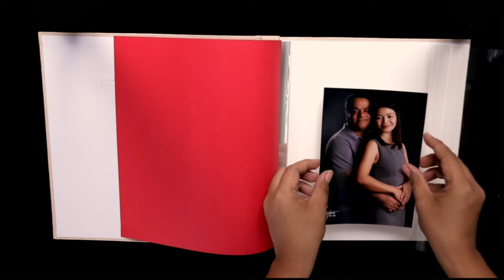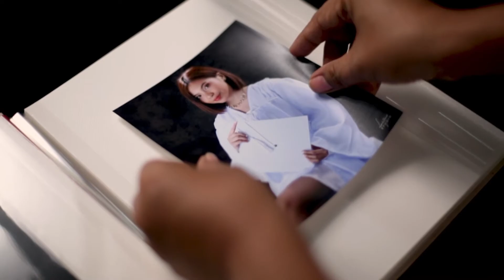Magnetic Photo Book Self Adhesive DIY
Linen picture for wedding, newborn, birthday, and pet lovers

Item: Self-adhesive sheet photo album
Cover: Fabric Lines, to highlight the retro and unique texture and style, wear-resistant, flexible and secure to hold your precious photos
Binding: Screw bound
Cover Size: 27cm width 28cm height 2cm thickness that can hold up to the picture of the following size
a. 45 pieces of  5x6 inches picture b. 80 pieces of 3x5 inches picture you can choose between a or b. We will do all the rest for you. Seat and relax All your precious pictures will print and arrange for you.
Sheet Page Size.Front window Size
Grab Yours Now. Hassle-free and relaxed for you. Do DIY now! the precious picture is been waiting for you.